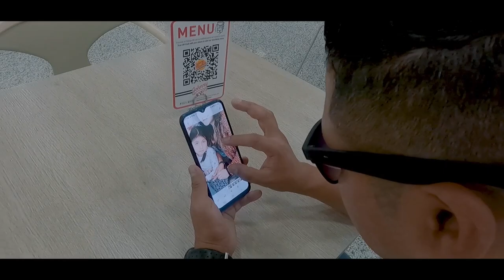ELIZABETH ALMACHE//TEMA: TRISTE POR TU PARTIDA //VIDEO OFICIAL 2021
Tema : Triste por tu partida
Autor: Elizabeth Almache/Javier Chicaiza
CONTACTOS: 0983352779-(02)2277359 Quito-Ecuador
VIDEO: DaLluSTUDIOS//Latacunga-Ecuador
ARREGLOS MUSICALES: Exodos RecordS- Romel Chaves